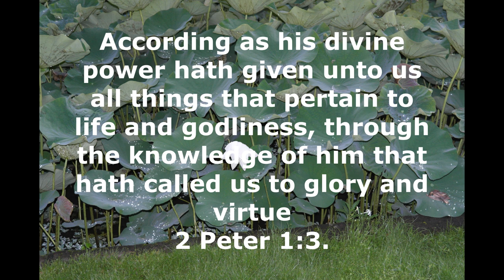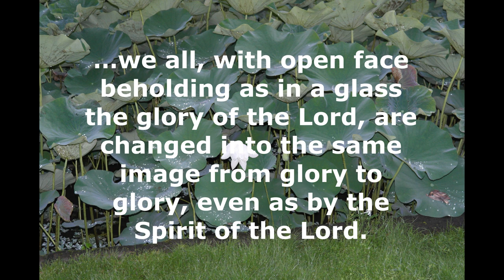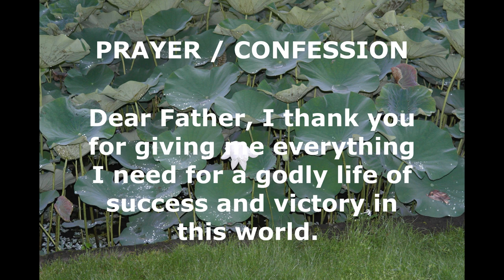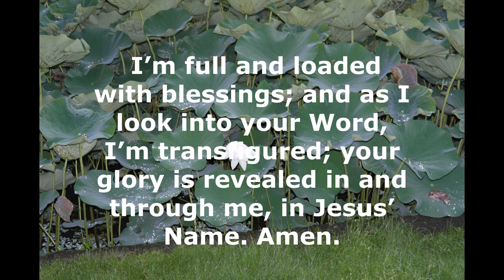Rhapsody of Realities by Pastor Chris 24 November